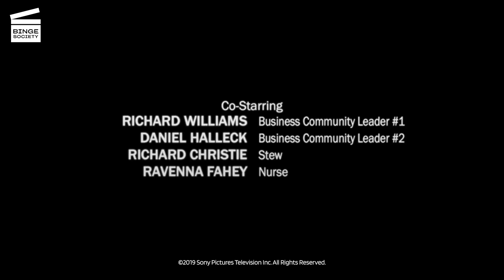Breaking Bad Saison 2 : Episode 13 : Sauver Jesse CLIP HD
Que se passe-t-il dans cet extrait de Breaking Bad ?
Walter (Bryan Cranston de Godzilla et Total Recall) entre dans un squat de junkies. Il est à la recherche de Jesse (Aaron Paul de Westworld). Il le retrouve presque inconscient. Lorsque Jesse ouvre les yeux et voit Walter, il craque et pleure dans ses bras. Walter essaye de le réconforter.

De quoi parle la série Breaking Bad ?
Walter White (Bryan Cranston), professeur de chimie, apprend qu’il a un cancer du poumon. Il décide de fabriquer et de vendre de la méthamphétamine pour rembourser ses dettes médicales et assurer l’avenir de sa famille.

Saison 2 de Breaking Bad :
La deuxième saison de la série télévisée dramatique américaine Breaking Bad a été créée le 8 mars 2009 et s'est terminée le 31 mai 2009. Elle se composait de 13 épisodes, chacun d'une durée d'environ 47 minutes. AMC diffuse la deuxième saison le dimanche soir à 21h00 aux États-Unis. En France, la saison a été diffusée en février et mars 2010.